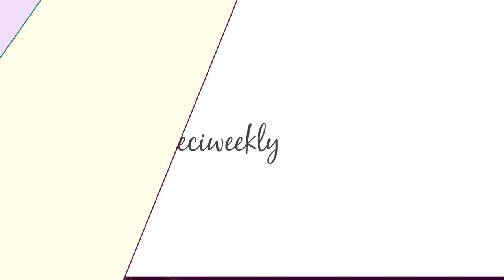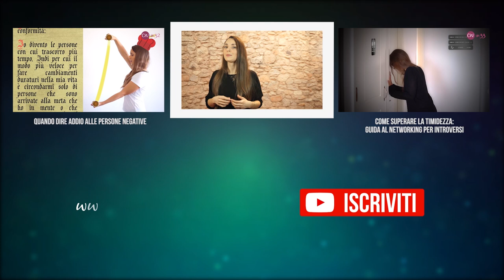Sindrome dell' Impostore: Come Liberarsene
Quando è stata l'ultima volta in cui ti sei trovato a rincorrere l'orizzonte?

Che domanda! Penserai. Questo non è possibile, l'orizzonte è solo un'illusione!

Eppure non ci sembra così sciocco trascorrere ogni giorno cercando di essere perfetti, vero?

Anche se sappiamo che la perfezione non esiste... e che proprio come l'orizzonte, ci sfugge di mano lasciandoci puntualmente a bocca asciutta.

Davvero vuoi continuare a vivere pensando di dover sempre fare di più, essere di più, dare di più... perché non è MAI abbastanza?!? Dando ascolto a quella voce che ti dice che non sei preparato abbastanza, che non ti meriti quest'opportunità, che non sei nessuno per... ?

Se anche tu soffri della cosiddetta ''sindrome dell'impostore'' e non sai come uscirne, questo Ceci Weekly potrebbe cambiarti la vita!

E ora, iniziamo a REAGIRE e liberarci da questa sindrome scrivendo nei commenti qui sotto:

Qual è quella cosa che vorresti realizzare nella tua vita ma che non hai ancora iniziato per paura di sentirti un impostore?